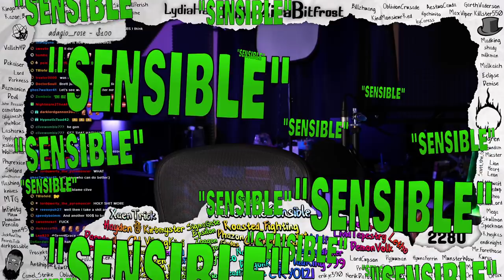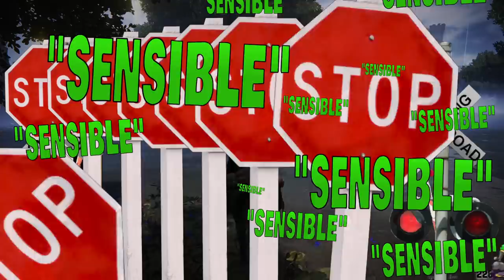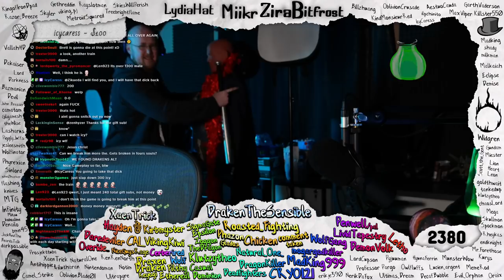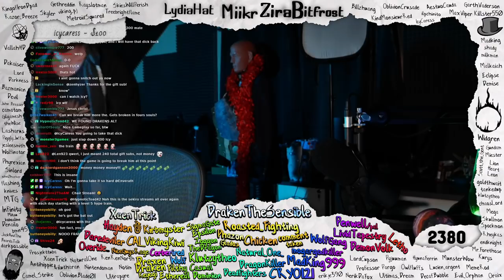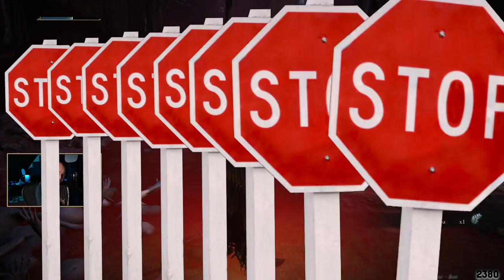[ToG] The REAL Mohg Lord of Blood, busted, stupid, unfair - Elden RIng 100%